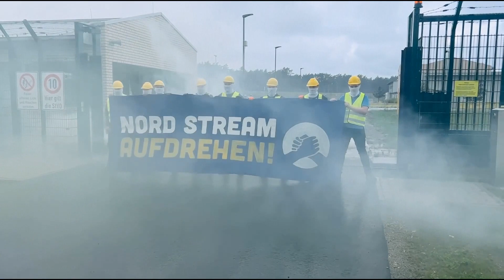Aktivisten besetzen Nordstream 2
Wie die Berliner Zeitung gegen 15:00 Uhr vermeldete, haben Aktivisten den Terminal von Nordstream 2 in Lubmin besetzt. Sie fordern die sofortige Öffnung der Pipeline.